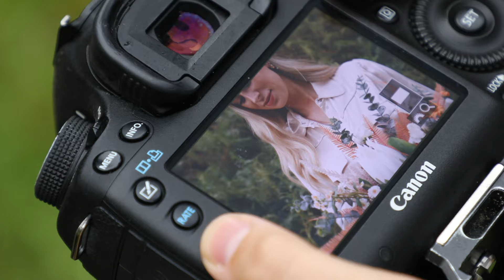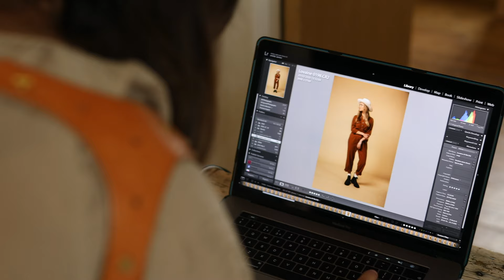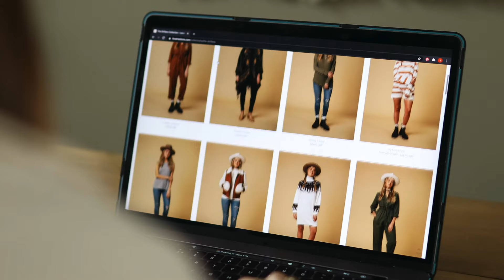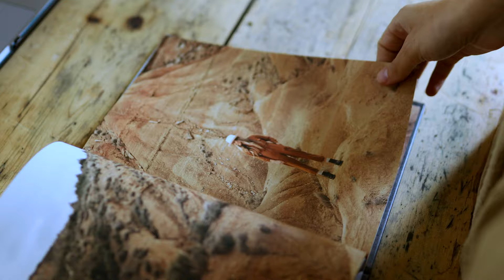Rethinking a photography business – from weddings to fashion with Emilie and John James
Emilie and John James run The Wild Bride - a successful wedding photography business. But when lockdown hit, they faced a challenge many have faced - how do they keep a creative business going?

How do they adapt to new circumstances? How do they tap into their creativity to make the most out of this change? Watch the video to find out how they shifted from wedding photography to running a fashion business.